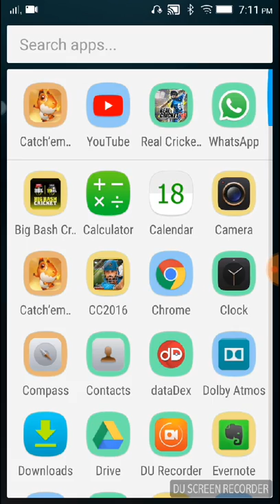Creating an account in a game